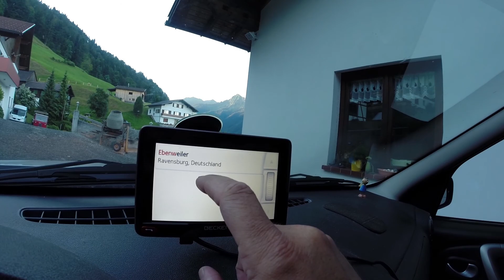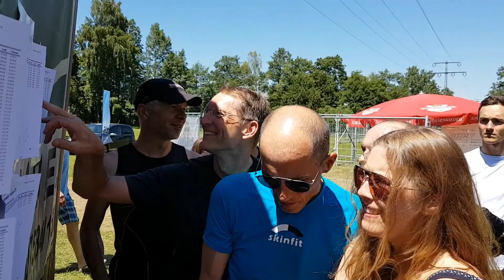27. Ebenweiler Triathlon 2016 :: My first Triathlon :: Mein erster Triathlon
Nachdem mein erster Versuch beim IronMännli in Lustenau nicht geklappt hat konnte ich in Ebenweiler endlich meinen ersten Triathlon finishen! Beim schwimmen habe ich mich sehr zurückgehalten um dann endlich mal ins Ziel zu kommen.
After my first attempt at IronMännli Lustenau which did not work I could finish my first traithlon at Ebenweiler! I was very restrained at Swimming, so I could finally finish.
Sprintdistanz: 750m swim, 20km bike & 5km run

Meine Freunde vom TriTeam Lustenau sind in der Olympischen Distanz gestartet: 1500m swim, 40km bike & 10km run
My friends from TriTeam Lustenau did the olympic distance.

"Find my way Home" by OtisMcDonald
"Not for Nothing" by OtisMcDonald
"Otis McMusic" by OtisMcDonald
"One more Chance" by OtisMcDonald
"Speakeasy in Crescent City" by Jingle Punks